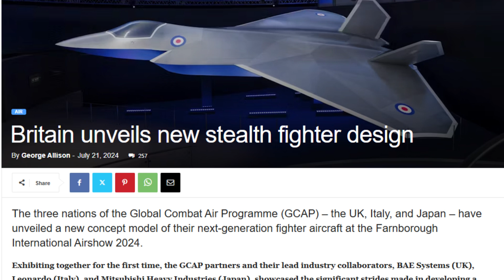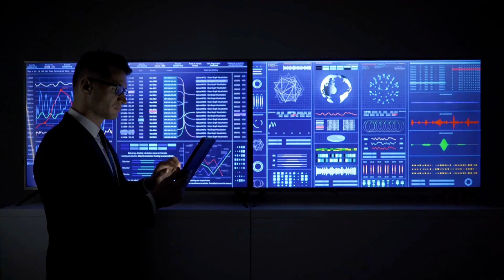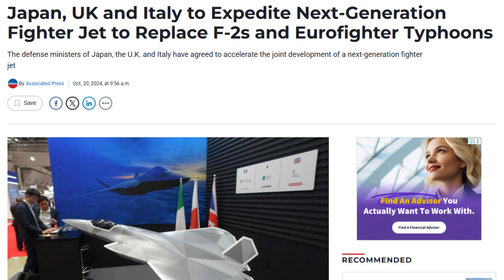GCAP Fighter Jet: Japan’s New Global Alliance | Return of the Rising Sun III | By The Context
In this third and final part of Return of the Rising Sun, we dive into Japan’s bold military alliance with the UK and Italy through the Global Combat Air Programme (GCAP) — a revolutionary sixth-generation fighter jet project.

Discover how this powerful aircraft is changing the future of air defense and why this new partnership marks a turning point in global military strategy.

From AI copilots to drone swarms, GCAP is more than a jet — it’s a signal to the world.

🔵 Featuring Japan, the UK, and Italy
🌏 Implications for Asia, Europe, and global security
🎌 Powered by Mitsubishi, BAE Systems, Leonardo, Fujitsu, and more